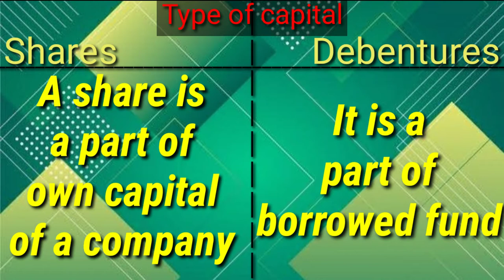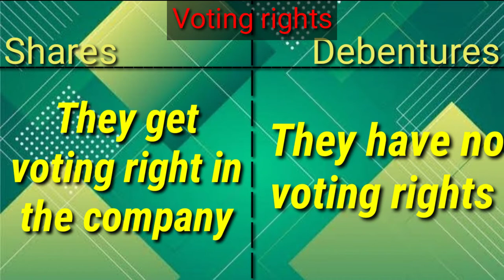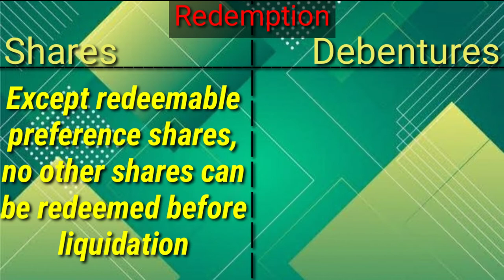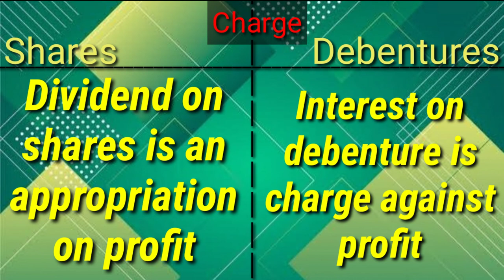Class XI BST ch8(sources of bus fin)part3- SHARES/DEBENTURES -full NOTES & explanation